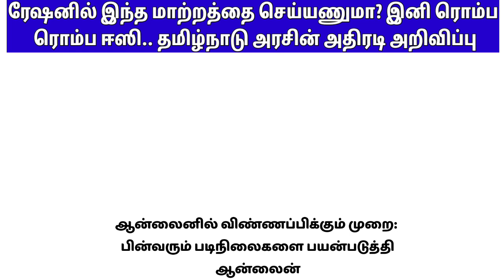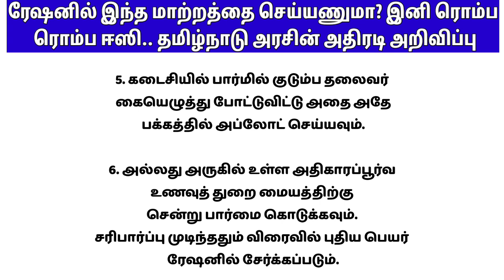ரேஷனில் இந்த மாற்றத்தை செய்யணுமா? இனி ரொம்ப ரொம்ப ஈஸி.. தமிழ்நாடு அரசின் அதிரடி அறிவிப்பு